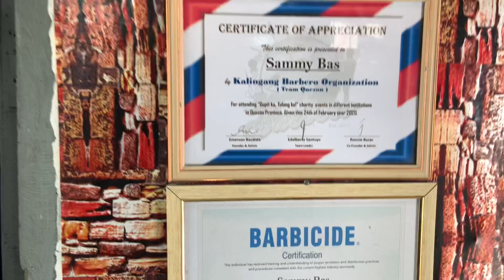FADE CUT NA MAY KALAHATING PATILYA PAANO GAGAWIN? | SAM TRIPLE STAR BARBERSHOP SA LUISIANA LAGUNA